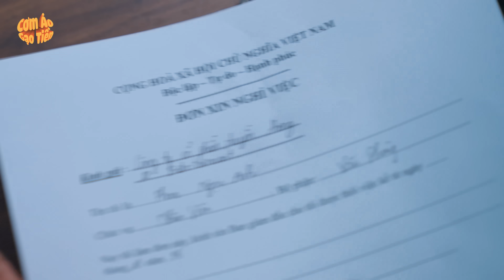CHỦ TỊCH PHẢI LÒNG CÔ NHÂN VIÊN BƯỚNG BỈNH VÀ CÁI KẾT | CƠM ÁO GẠO TIỀN TẬP 594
►Cơm Áo Gạo Tiền là một kênh Youtube chuyên sản xuất Phim ngắn tình cảm, hài hước... về những câu chuyện đời thường xung quanh cuộc sống của chúng ta, đem lại những giây phút giải trí cho tất cả mọi người sau những giờ làm việc căng thẳng.
► Kịch bản và đạo diễn :
     • Viral Videos
     • Short Film
     • Music Videos
     • TVC
     • Infographic & Animation Videos